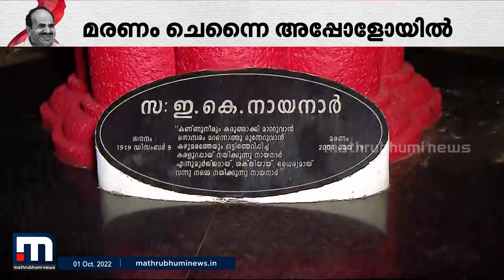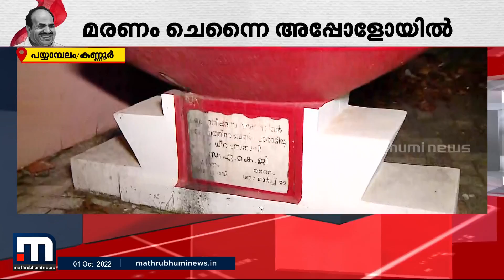അഴീക്കോടൻ രാഘവനും എകെജിക്കും ഒപ്പം കോടിയേരിക്കും ഇനി പയ്യാമ്പലത്ത് അന്ത്യവിശ്രമം | Kodiyeri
തലശ്ശേരി ടൗണ്‍ ഹാളില്‍ പൊതുദര്‍ശനത്തിന് ശേഷം കോടിയേരിയുടെ സംസ്‌കാരം തിങ്കളാഴ്ച മൂന്നു മണിക്ക് കണ്ണൂർ പയ്യാമ്പലത്ത്.

Happy viewing!